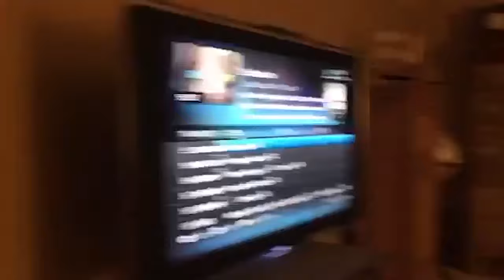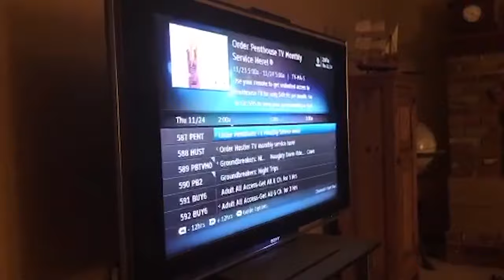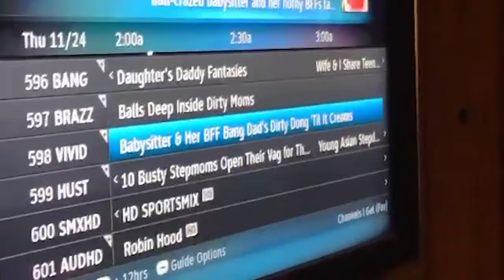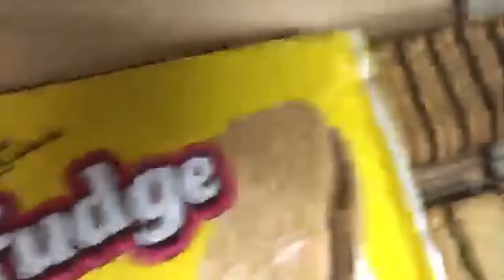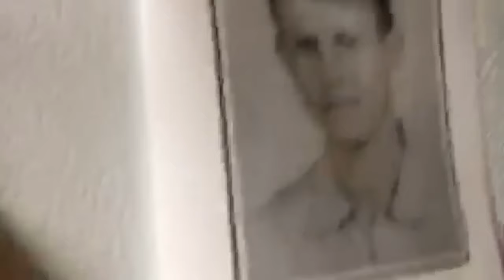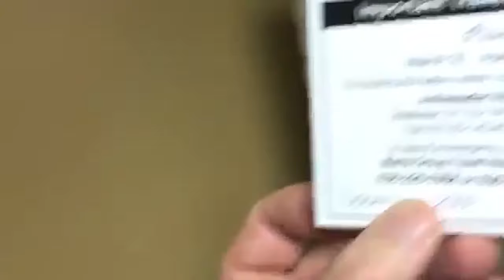Dan Ryckert - Here's Paul being too tired to walk upstairs to his bed. [Periscope] (11/23/2016)